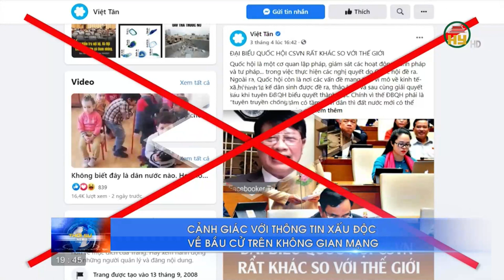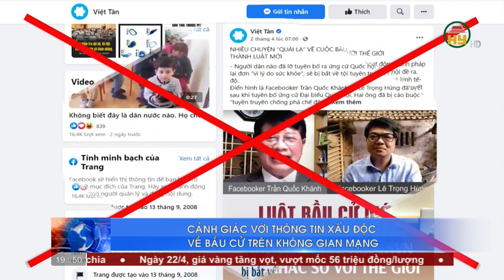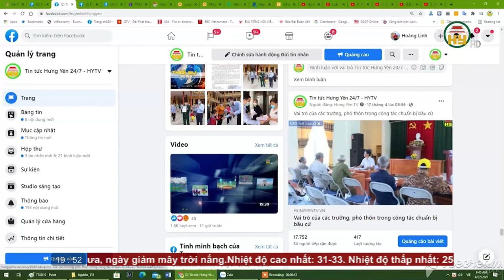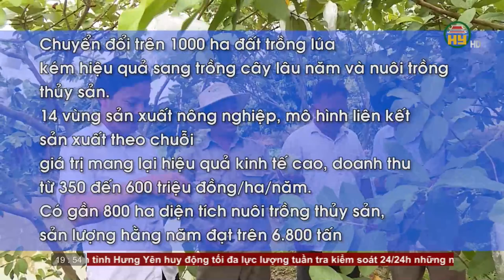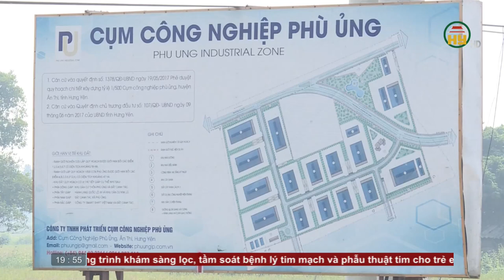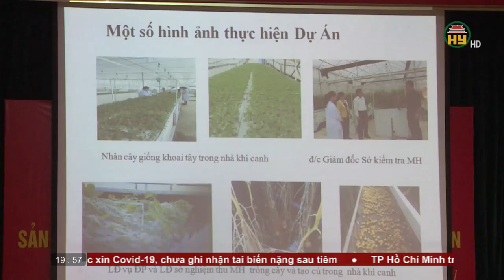Thời sự Hưng Yên thứ 5 ngày 22/4/2021